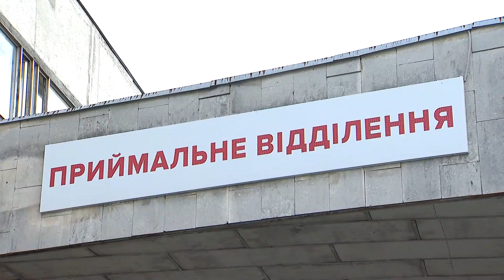Факты ICTV — Выпуск 7:15 (25.08.2020)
Факты ICTV – последние новости Украины и мира на 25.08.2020. В новом выпуске программы Факты ICTV смотрите: в Золотоноше произошел пожар в автопарке; количество больных коронавирусом в Украине приближается к 107 тыс.; Дональд Трамп опять кандидат от республиканцев на следующий срок президентства.